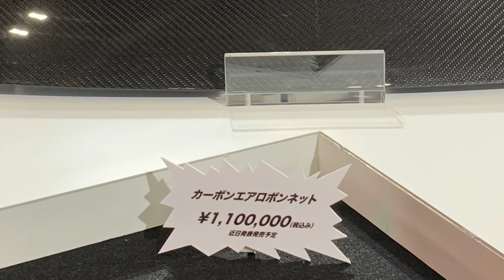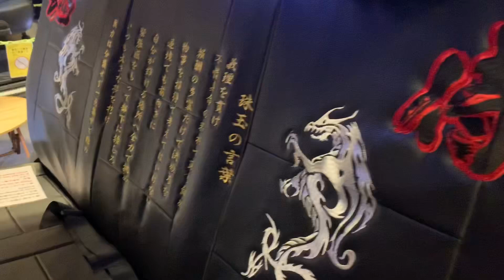2020 Osaka Auto Messe [Japanese custom car event]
2020 Osaka Auto Messe [Japanese custom car event]

This video introduces the vehicles exhibited at the 2020 Osaka Auto Messe in a slide show.  If you look at the latest custom cars, you may know what's coming in Japan.

　【M channel blog】